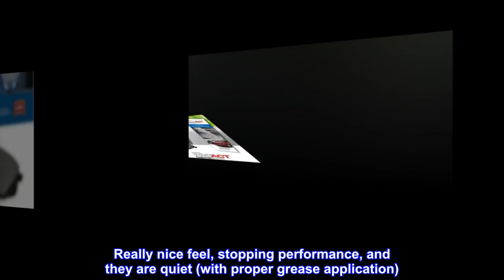Akebono ACT1222A Ultra-Premium Ceramic Front Disc Brake Pads , GREY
Superior initial effectiveness with no required break-in period.Material:Ceramic
Brake Pad Set
Made in the USA
Ultra-Premium Brakes
The Akebono ProACT Ultra-Premium Ceramic brake pad will restore or enhance Domestic and Asian OEM vehicle braking performance - delivering ultimate solutions for noise, vibration, harshness, dust and pedal pulsation. Akebono is the largest supplier of original equipment pads and the Number 1 choice of automakers in North America.

So Nice!
Easy installation on a 2012 Camry. Really nice feel, stopping performance, and they are quiet (with proper grease application). Waaaay better than OEM.